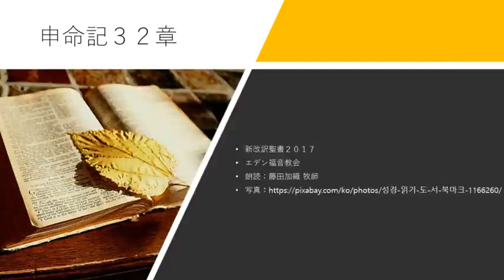申命記32章 新改訳聖書2017